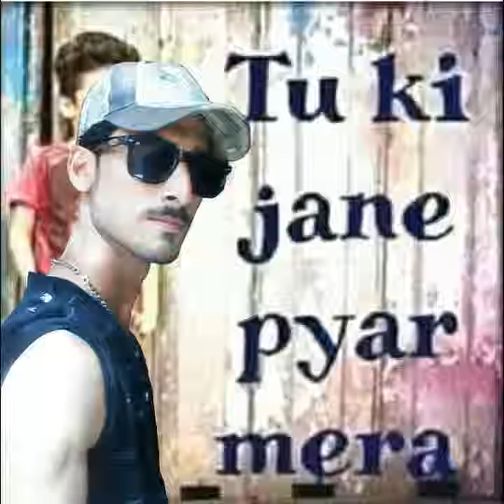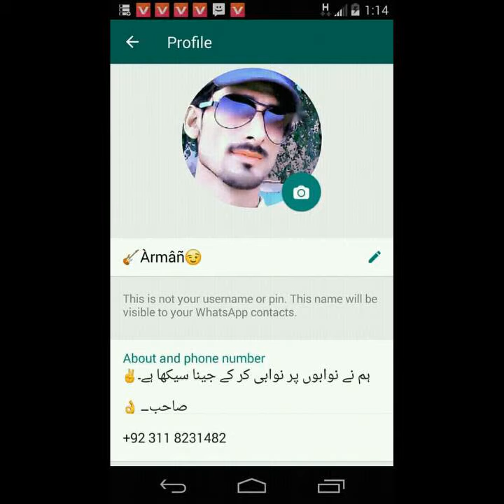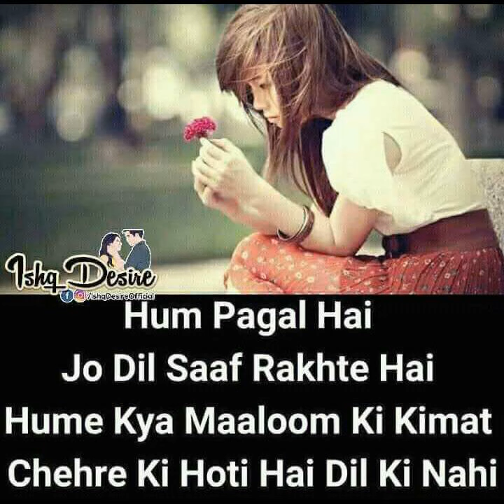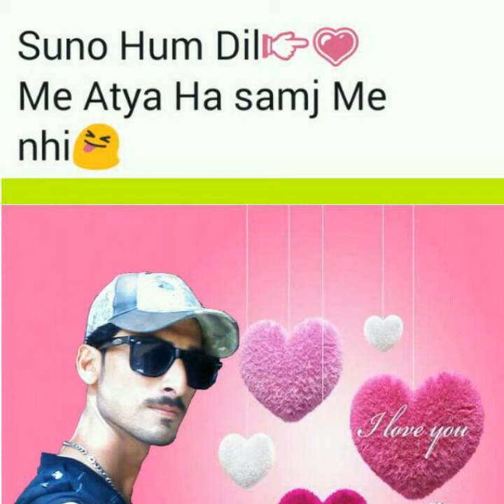Mohabbt karny Waly ek bar ya sung zaror sunay..